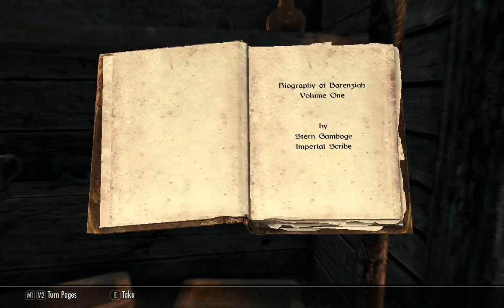[1/10] Skyrim [SSE] - Rolaf - Episode 52 [NC]